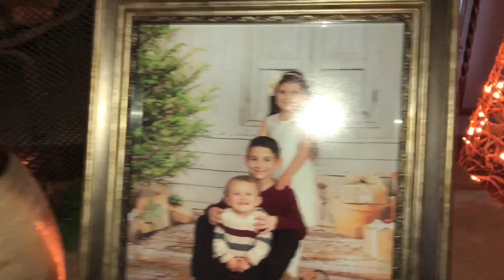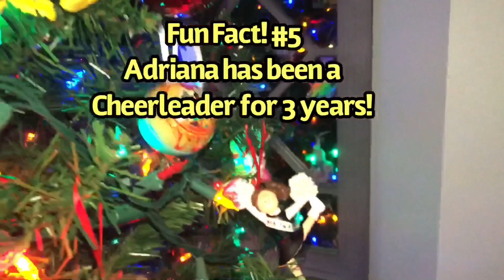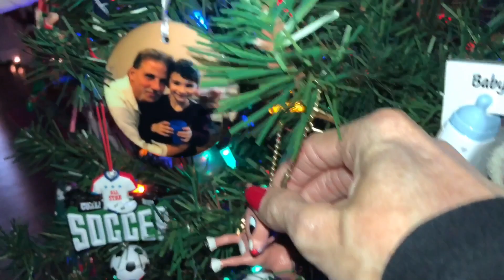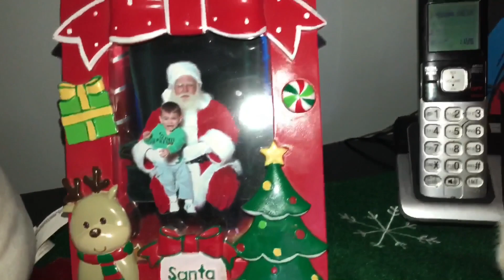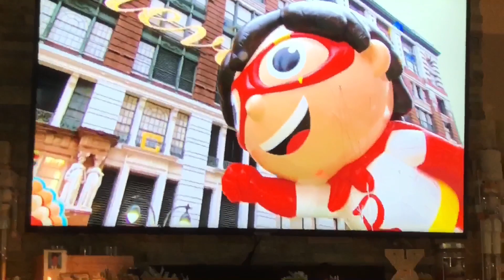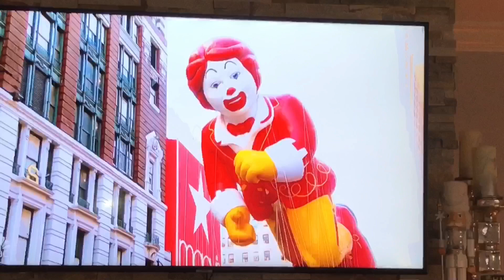Thanksgiving Day Parade 2020 VLOG! 🦃25 Fun Facts about us!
Happy Thanksgiving everyone!!! We hope everyone had a safe and blessed day!!
Watching the Macy's Thanksgiving Day Parade is one of our traditions!!
Watch this video to get to know us a little better. we have 25 fun facts to share with you!!!
We also have some very exciting news!!!

WE ARE SOOOOO CLOSE NOW! 😊

STAY COOL & BE AWESOME!!!

Our channel is where you will find our trio
Big Bro Mikey, Little Sister Adriana and now Baby Gianni!!!
We do everything KIDS love! Open & Review Toys, Fun Challenges, Movie Vlogs, Toy Hunts,
McDonalds Happy Meal Collections, Family Vlogs and more!!!

Channel run by MOM!